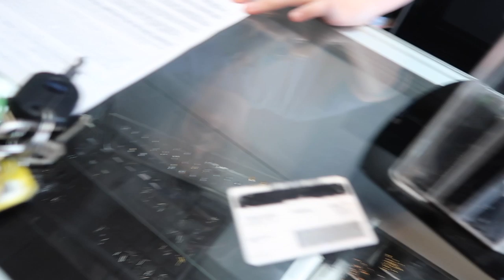I ALLOWED MY TEEN TO MAKE HER OWN DECISION ON THIS MATTER | NO REGRETS | FAMILY VLOG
My teen got her nose pierced during the Corona Virus epidemic.  She asked for it and we discussed the pros and cons of this decision, especially with basketball and her future goals.